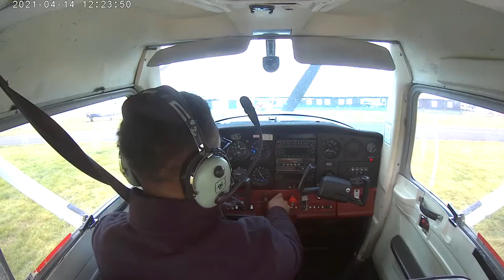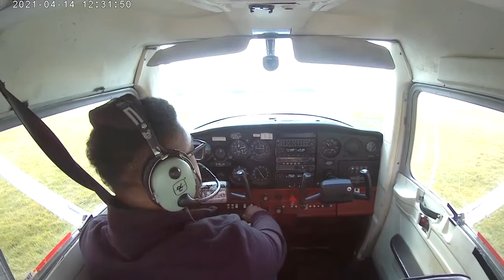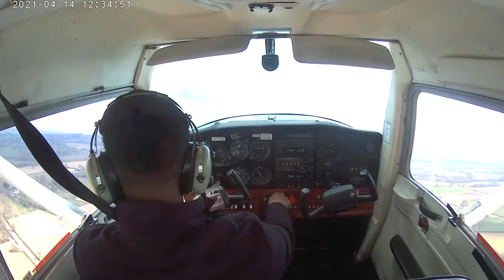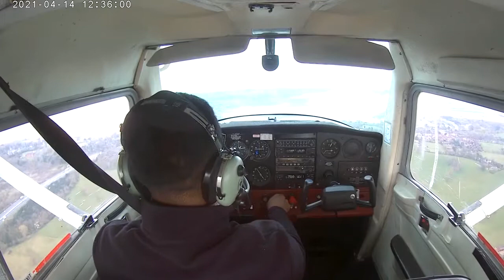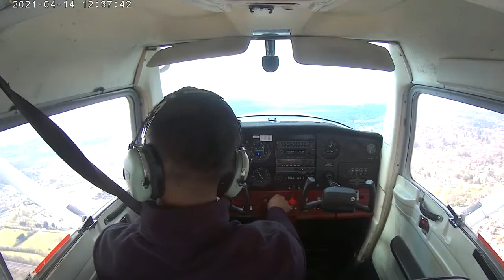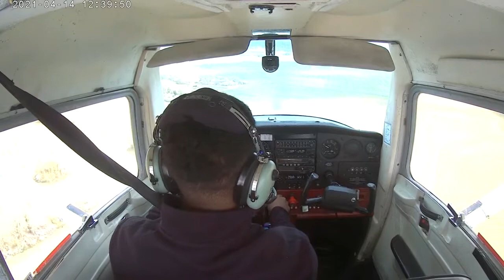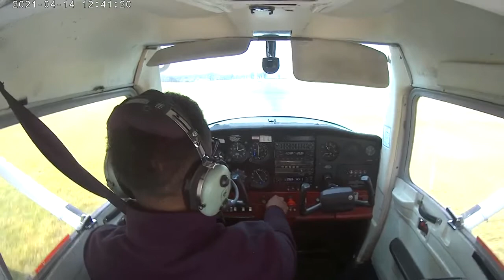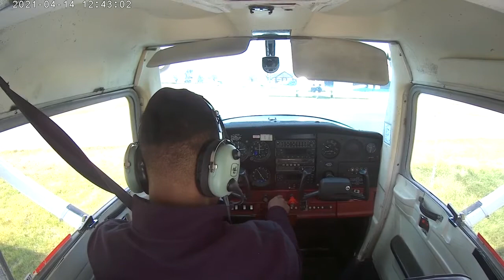My First Solo Flight